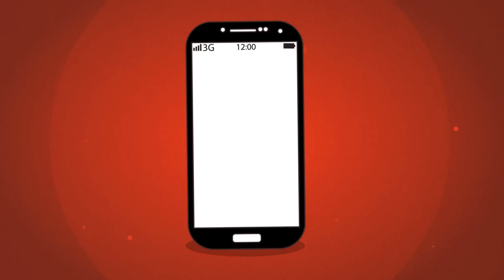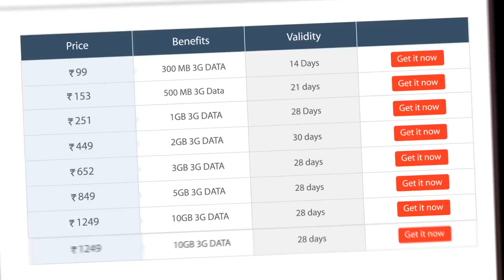Prepaid on Postpaid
NOW YOUR  CORPORATE PLAN DOUBLES UP AS YOUR PERSONAL ONE. INTRODUCING PRE PAID DATA RECHARGE ON YOUR EXISITNG POST PAID PLAN.